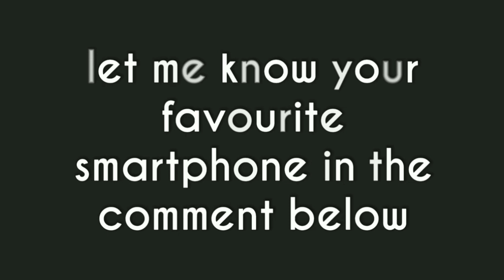Honor play vs mi A2 low light camera test